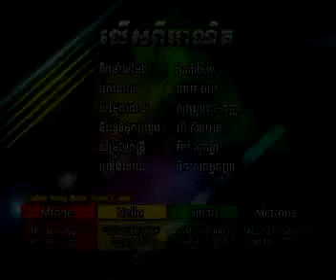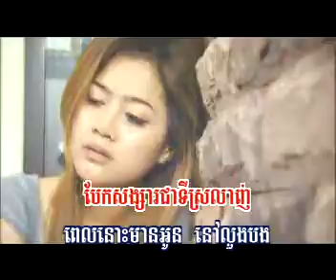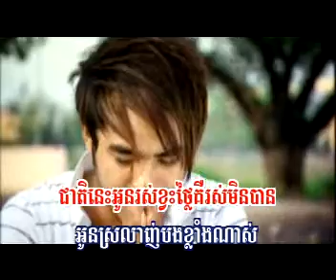lers pi arnit by sokun kannha ( rhm 164 )